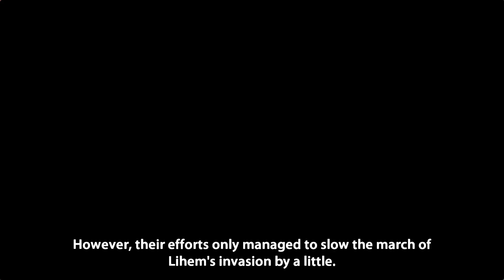INFINITE MAGICRAID Gameplay Official Launch Android/iOS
INFINITE MAGICRAID Gameplay video. Release on Android and iOS.

🚩▪▪▪▪▶Information:◀▪▪▪▪▪▪▪

Publisher: DHGAMES
Language: English
Size: ~ 1.2 GB
Online

14:35 Ultra Graphics 60 FPS